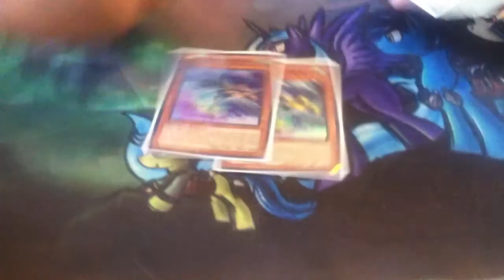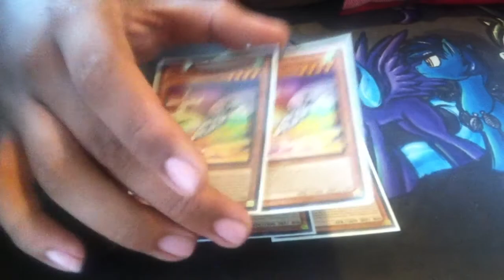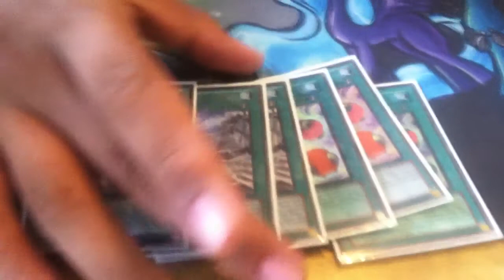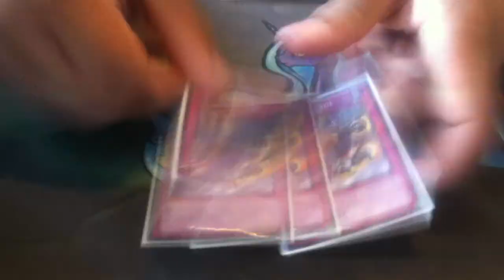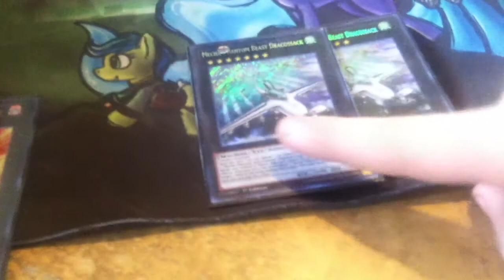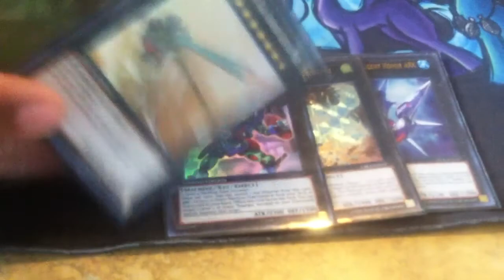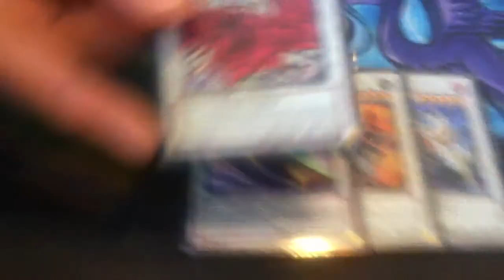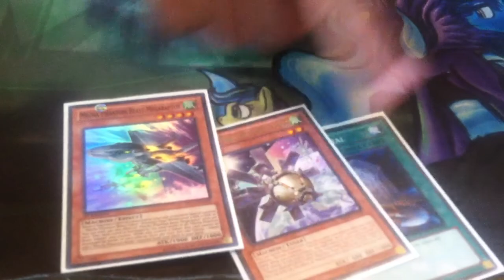Mecha Phantom Beast Deck Profile!!!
This is Cheshire's Mecha Phantom Beast Deck Profile!!!

Like he said, l think this is a underrated but effective deck :D